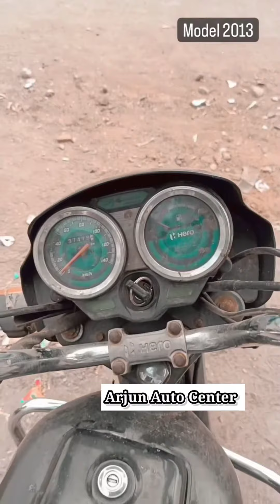Hero Splendor Plus Restoration | हीरो स्प्लेंडर प्लस का रिस्टोरेशन | ऐसे किया मैंने नए जैसा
हीरो स्प्लेंडर प्लस का रिस्टोरेशन | ऐसे किया मैंने नए जैसा | Hero Splendor Plus Restoration
Hero Splendor Plus Restoration | How I made it look new again | Hero Splendor Plus Restoration"

इस वीडियो में, मैं हीरो स्प्लेंडर प्लस का रिस्टोरेशन कैसे किया गया है उसके बारे में बताऊंगा। मैंने इस बाइक को नए जैसा बनाने के लिए क्या किया और कौन से पार्ट्स का इस्तेमाल किया है। अगर आप भी अपनी बाइक को रिस्टोर करने के बारे में सोच रहे हैं तो इस वीडियो को देखकर आपको मदद मिल सकती है।
Translation: In this video, I will show you how I restored my Hero Splendor Plus bike. I will explain what I did to make this bike look like new and which parts I used. If you are also thinking of restoring your bike, then watching this video can help you.